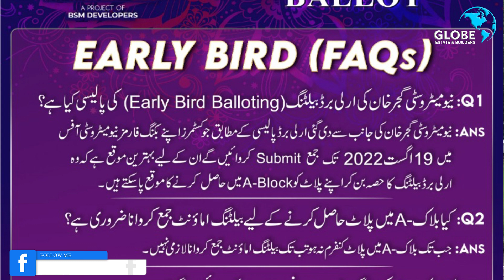Get Booking In New Metro City Gujar Khan | Main Points Of Balloting Block A | Payment Plan Gujar Khn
Get Booking In New Metro City Gujar Khan  - NMC Gujar Khan Payment Plan - Main Points Of Balloting Block A - Globe Estate & Builders - NMC Gujar Khan District Rawalpindi
New Metro City is Launching Soon in Gujar Khan, District Rawalpindi ..
After Another Success story of New Metro City Kharian Sarai Alamgir, Now BSM Developers has decided to launch New Metro City in Gujar Khan, District Rawalpindi.
New Metro City Gujar Khan is now here! New Metro City Gujar Khan is the third project of the New Metro City chain which is brought forward by BSM Developers. New Metro City Gujar Khan is located on main GT Road near Gujar Khan City and also easily accessible to Rawalpindi Division and surroundings. The project carries the same reputation as New Metro City Kharian Sarai Alamgir and is proposed to be better and more grand than the previous project.CEO of BSM Developers Mr. Malik Bilal Bashir is carrying the family legacy of Malik Riaz and Bahria Town in the face of New Metro City project line to develop and upbring those areas which were neglected before.

New Metro City projects are launched to focus on interior GT Road Punjab which includes neglected cities such as Kharian, Gujrat, Faisalabad, Gujar Khan and Gujranwala etc. These cities lack modernised housing societies built by reputable developers. To fill in the available space comes in BSM Developers who are committed to deliver their most valuable project to the people of these cities while at the same time creating profitable investment options for people all around the country.

or call our office number 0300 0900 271